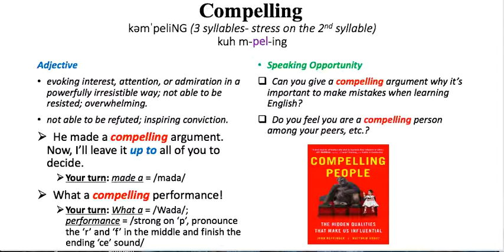Word of the Day - Compelling